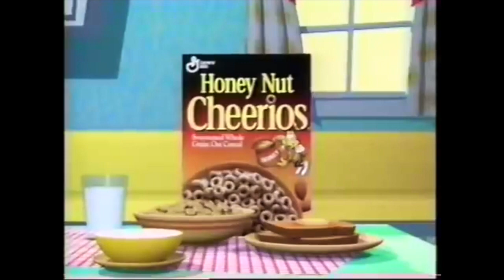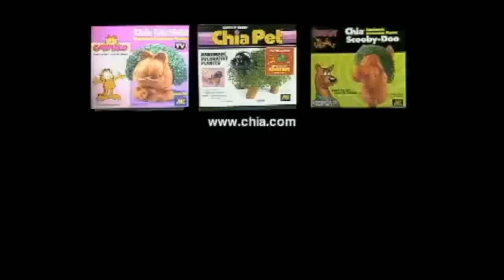Garfield DVD and Commercials Collection | 45th Anniversary Edition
In this throwback video i’ll be showing you my nostalgic Garfield collection & commercials. Hope you all enjoy the video, I know I sure did.

Commercials List:

Garfield’s Halloween Adventure Promo
Alpo Cat Food
Honey Nut Cheerios
Garfield Fruit Roll Up
Garfield Ravioli
McDonalds Garfield Collector’s Cups
Chia Pet Garfield w/ Scooby Doo
Garfield & Friends ~ TBS Promo
Garfield the Movie ~ Cartoon Network Flicks Promo